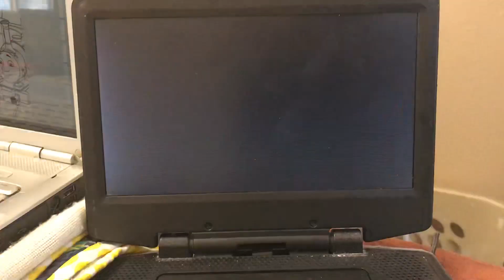Sesame Street: Fiesta! DVD Preview